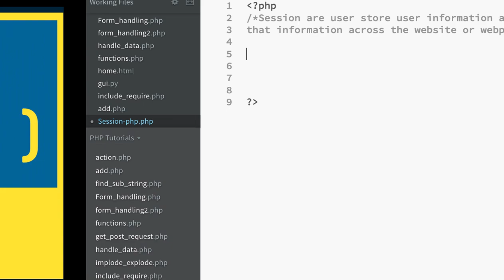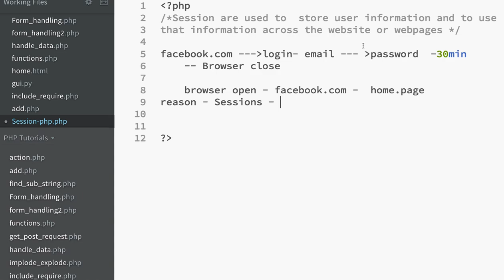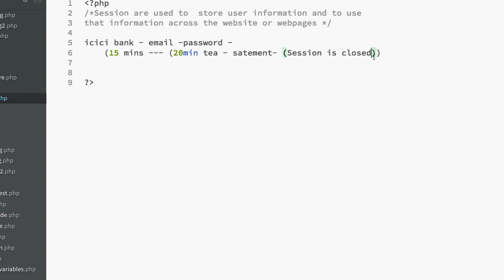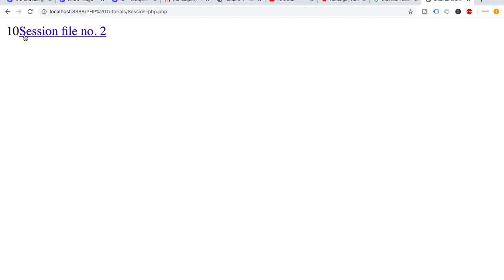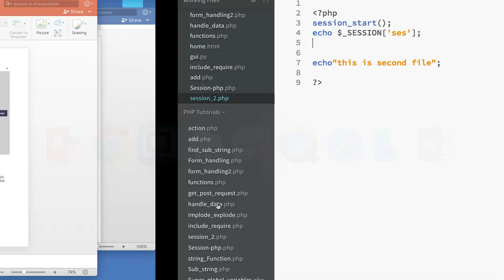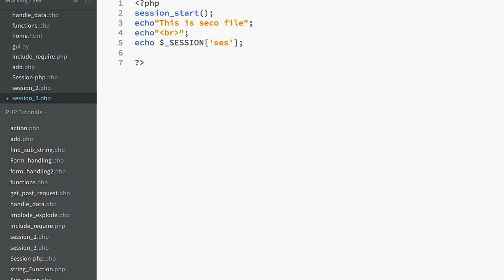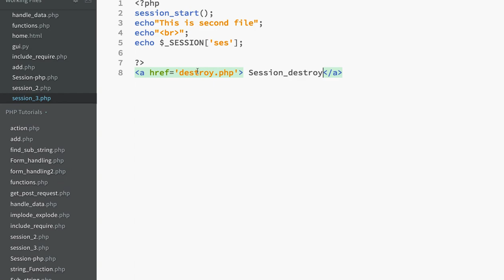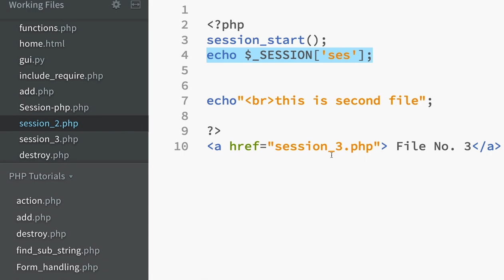Sessions in PHP | Use of SESSIONS in PHP | PHP Tutorial in Hindi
This Video Will Cover: 1).What are Sessions in PHP
2).How to Create Session in PHP
3).How to Use Session in PHP
4).Why We use Session in PHP
5). How to Unset Sessions in PHP

WhatsApp for Online PHP Project Based Training : 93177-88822